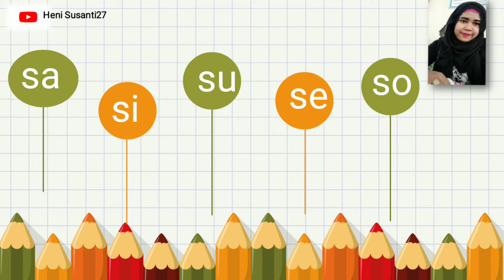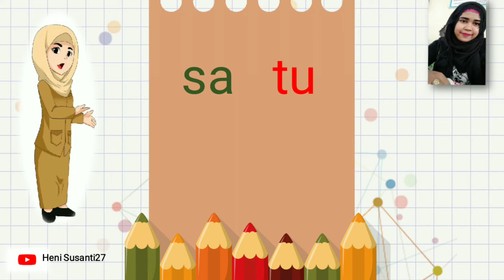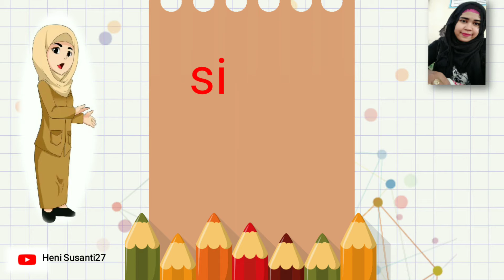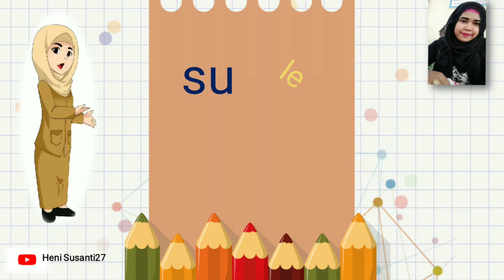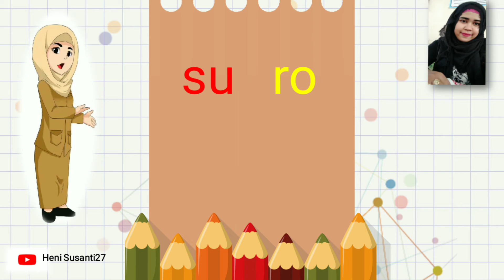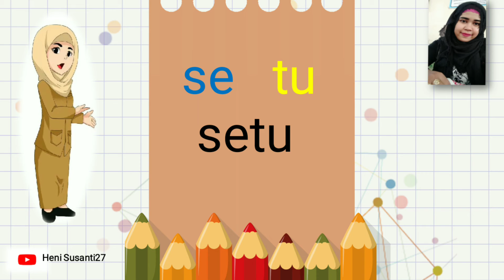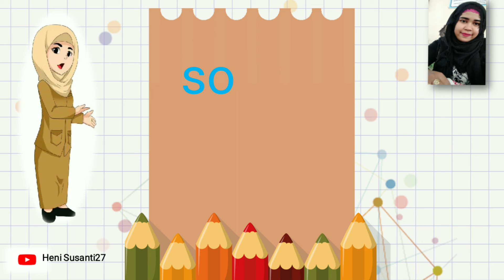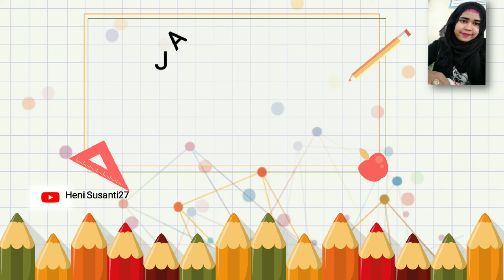cara cepat membaca 30 menit || Awalan Sa Si Su Se So